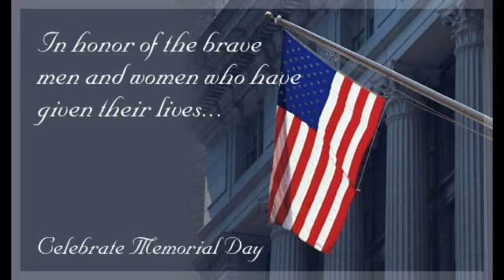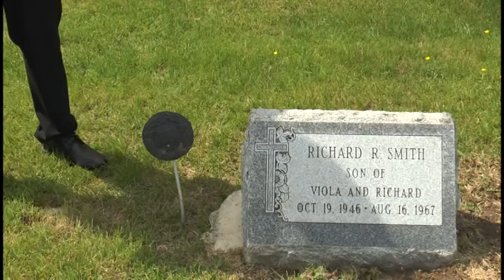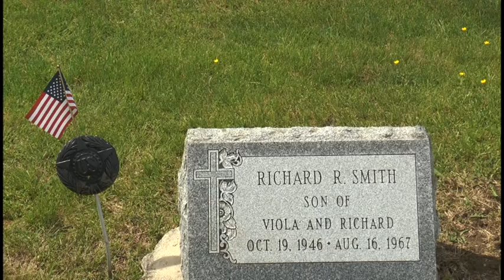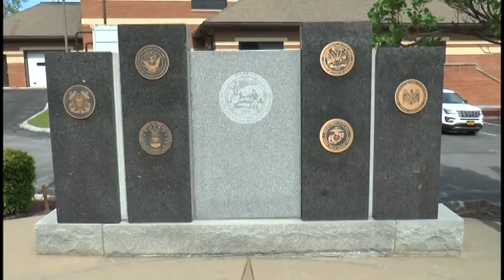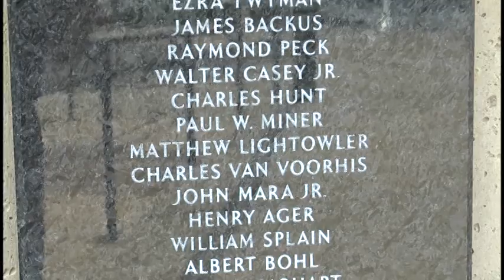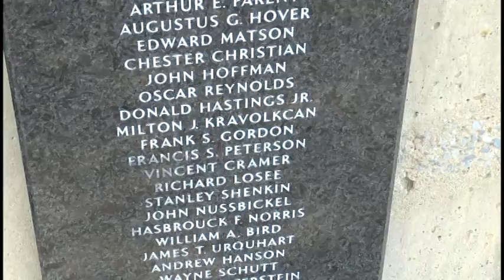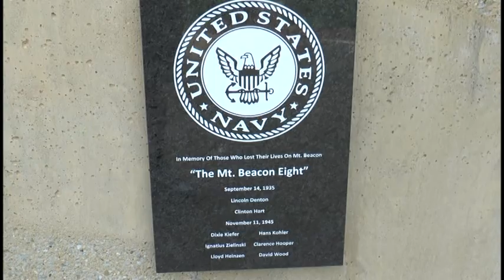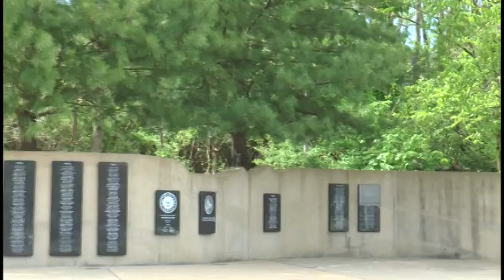Fishkill Memorial Day service 2020